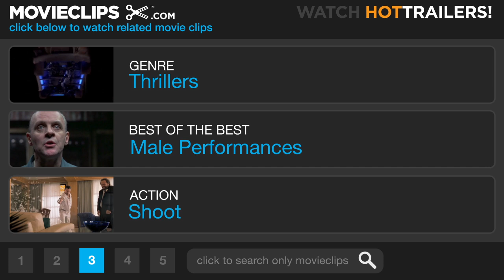Minority Report (9/9) Movie CLIP - One More Murder (2002) HD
CLIP DESCRIPTION:
Anderton (Tom Cruise) confronts Lamar (Max Von Sydow) with his crimes and his choices, but Lamar chooses a darker fate.

FILM DESCRIPTION:
Based on a short story by the late Philip K. Dick, this science fiction-thriller reflects the writer's familiar preoccupation with themes of concealed identity and mind control. Tom Cruise stars as John Anderton, a Washington, D.C. detective in the year 2054. Anderton works for "Precrime," a special unit of the police department that arrests murderers before they have committed the actual crime. Precrime bases its work on the visions of three psychics or "precogs" whose prophecies of future events are never in error. When Anderton discovers that he has been identified as the future killer of a man he's never met, he is forced to become a fugitive from his own colleagues as he tries to uncover the mystery of the victim-to-be's identity. When he kidnaps Agatha (Samantha Morton), one of the precogs, he begins to formulate a theory about a possible frame-up from within his own department. Directed by Steven Spielberg, who hired a team of futurists to devise the film's numerous technologically advanced gadgets, Minority Report co-stars Colin Farrell, Max von Sydow, and Neal McDonough.

CREDITS:
TM & © Dreamworks (2002)
Cast: Tom Cruise, Max von Sydow
Director: Steven Spielberg
Producers: Jan de Bont, Michael Doven, Gary Goldman, Gerald R. Molen, Walter F. Parkes, Ronald Shusett, Sergio Mimica-Gezzan, Bonnie Curtis
Screenwriters: Philip K. Dick, Scott Frank